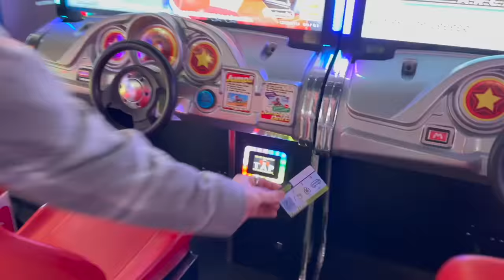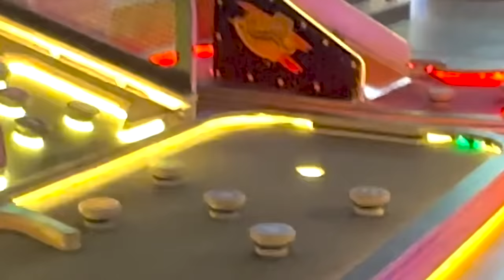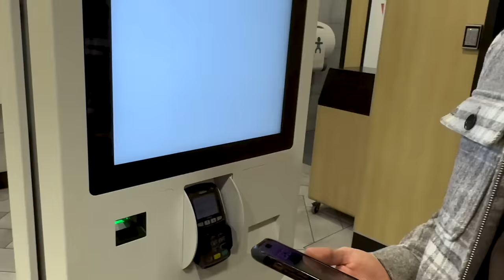DOUBLE DATE WITH TWIN BOYS!!!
Today we're going on a double date with twin boys! We're excited to get to know Jo & Dan and explore London together! Stick around till the Wait till the end to hear how the date went!!!